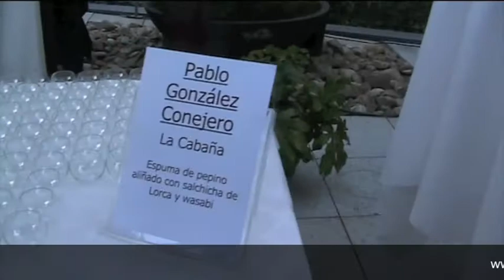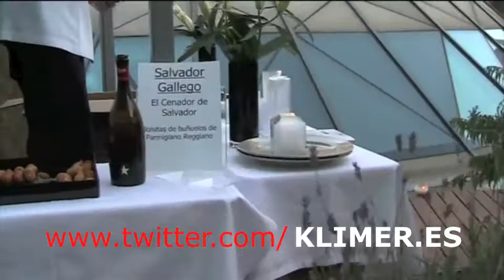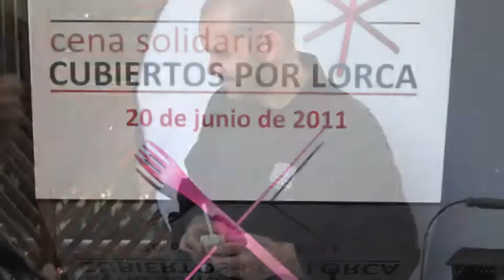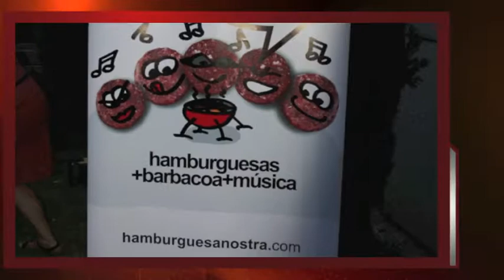CubiertosPorLorca -Klimer Soluciones Alta Gastronomía.m4v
Todo lo que necesitas para un evento, catering, fiesta o restaurantes, bares, eventos. Aqui Colaborando en Cubiertos Por Lorca, en el Hotel Mirasierra Suites.